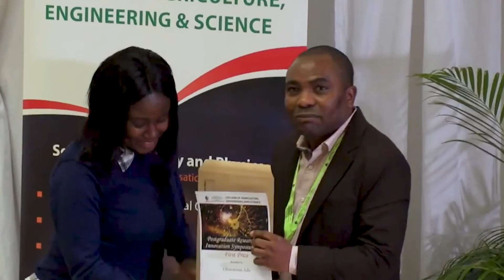Spotlight on PRIS 2022 - Industry partners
Watch this video profile of some of the industry partners who will be featured at  PRIS 2022. Hear messages of support from BSG, ASSAf, Allan Gray, Elsevier, Whitehead Scientific, Sasol and TIA.

This two-day online postgraduate conference, hosted by the College of Agriculture, Engineering and Science, will take place on 8 & 9 Dec 2022. It gives students an opportunity to present their research findings to the university community.

What you can expect at the event:
- Almost 200 oral and flash presentations from our postgraduate students
- Keynote address from Dr Debra Roberts, Head of eThekwini Municipality Sustainable and Resilient City Initiatives Unit and Co-Chair of the IPCC Working Group II.
- Close to 30 online exhibitions from our various industry partners
- Lots of lucky draw prizes up for grabs
- Prize-giving session where we award our best student presenters